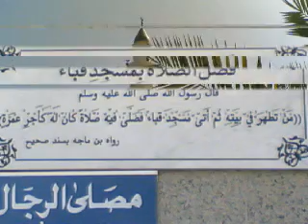makkah and madinah pics